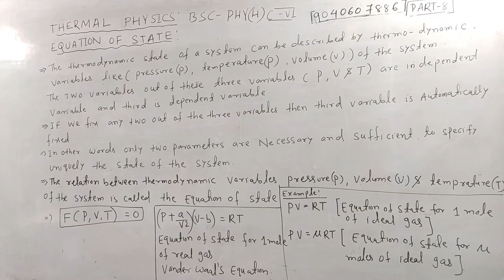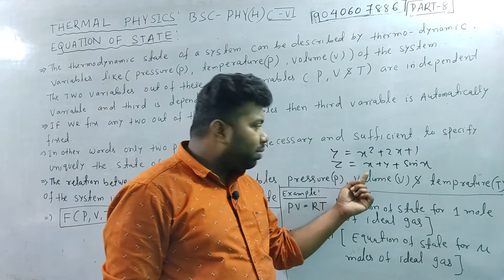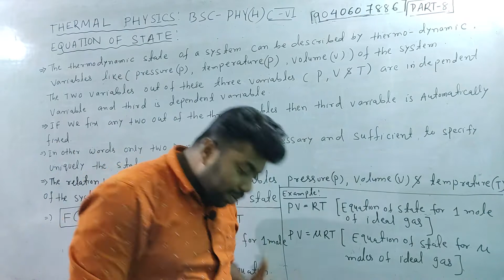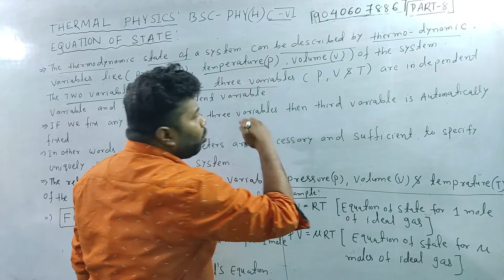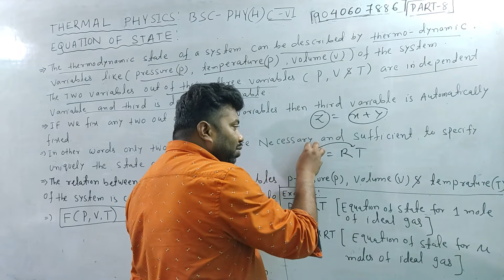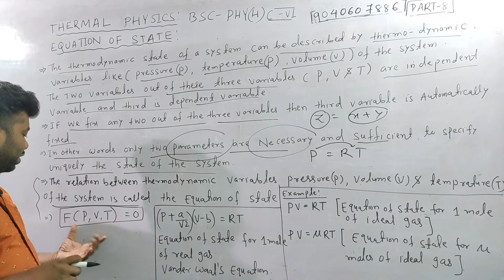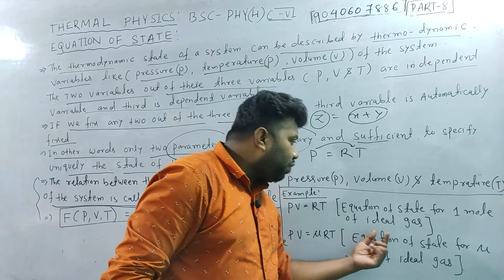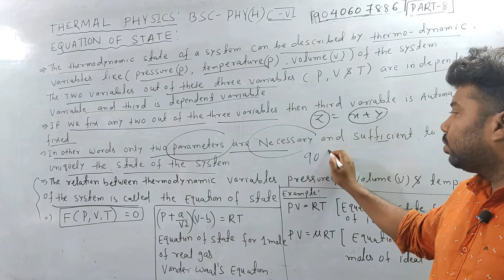EQUATION OF STATE|Physics(H)|BSC THERMALPHYSICS IN ODIA|3rd SEM|Unit -1|PART-2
ThermalPhysics in odia|Types of Process|Introduction|physics(H)|BSC THERMALPHYSICS|3rd semister|P-1
Fourier series in odia|introduction|physics (H)|BSC mathematical physics-II|3rd semister|PART-1